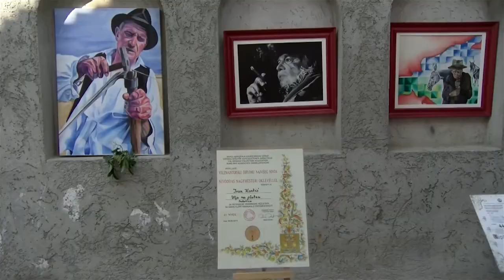Bunjevački narodni običaj „Kraljice na Dove”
U okviru realizacije projekta VI Panel konferencije KUD „Bunjevka“ u nedilju, 20. maja, na Dove organizovalo je održavanje bunjevačkog narodnog običaja „Kraljice na Dove“. Običaj su izvela dica KUDŽ „Bratstvo“ iz Subotice u avliji familije Kuntić i Bogdan. Običaj je izveden kako se to kadgod održavalo, al u uslovima savrimenog vrimena. Kraljice su bile obučene u bili šling sa kraljičkim kapama na glavi, bosi nogu i pivale su kraljičke pisme.